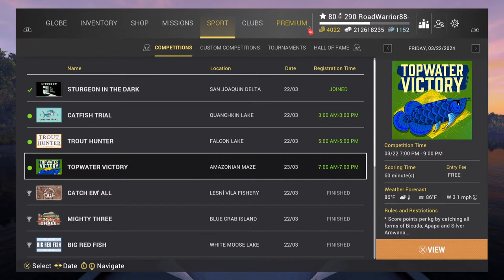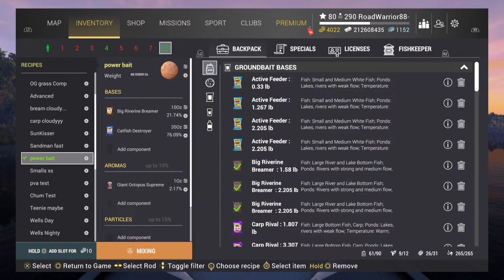Fishing Planet - Friday Competition